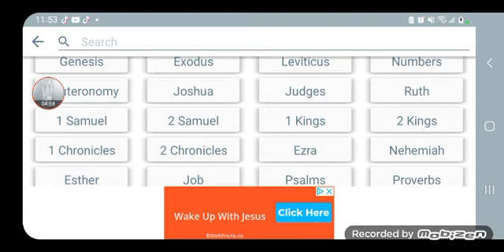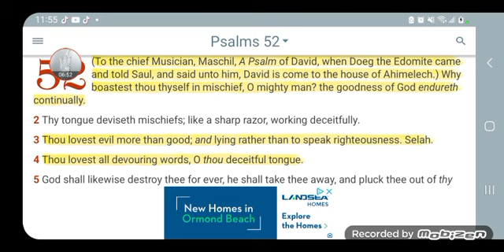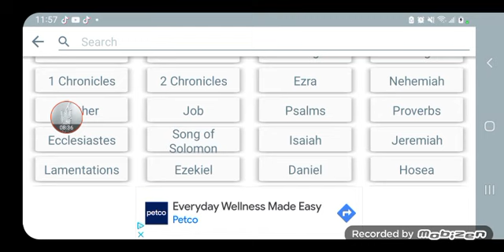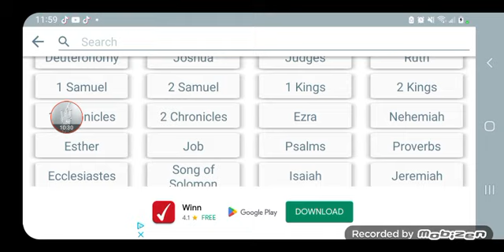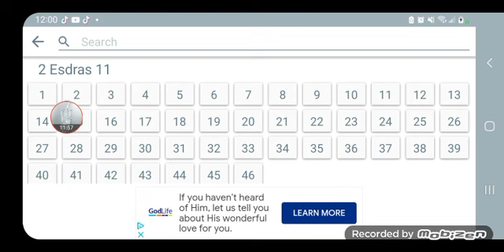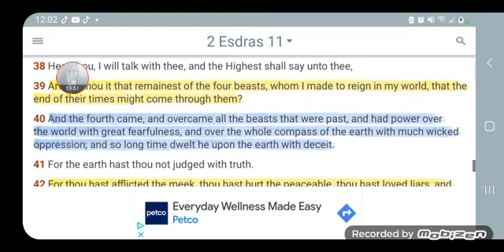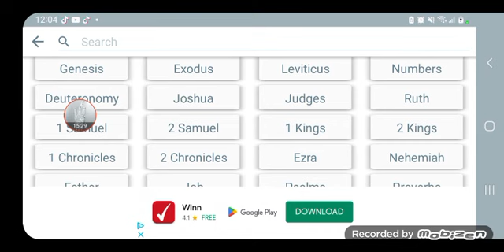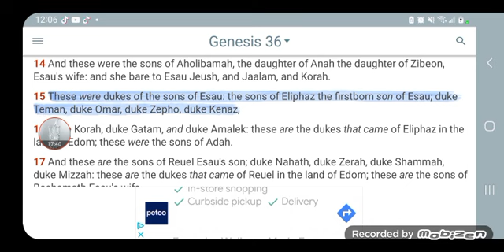TARIQ NASHEED destroy Jewish caller- ANTI BLACK RACISM